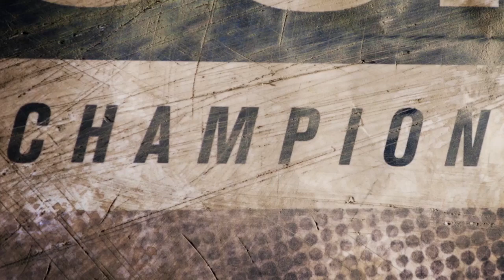Ariel Helwani's UFC 217 Promo (Part 2)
From MMA (After) Hour 10/09/17

Still pretty bad at editing. Nothing fancy. But practice is practice, I guess.
TwitchTV: @Blooblop